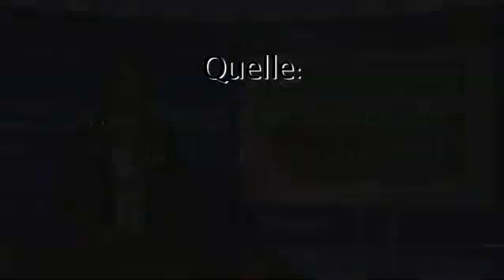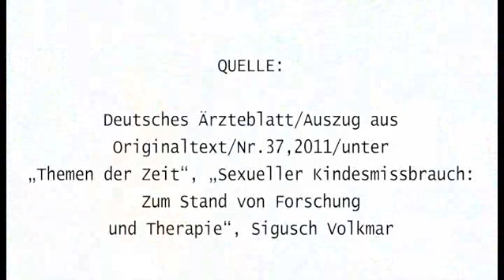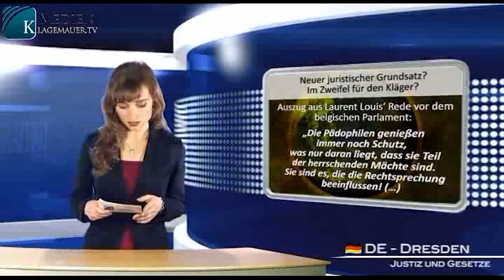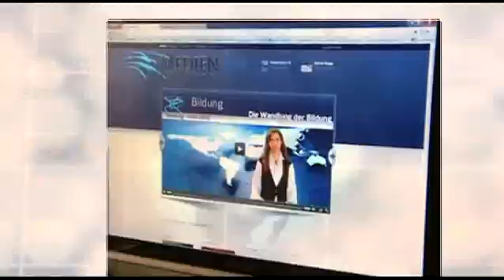Pädophile Grüne und wer sonst noch?